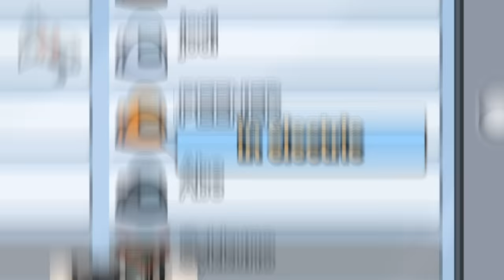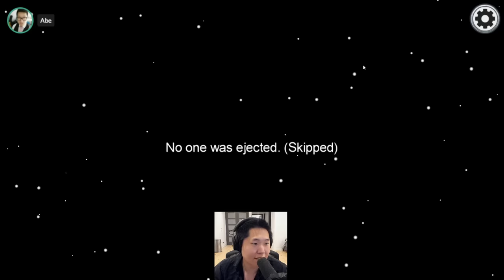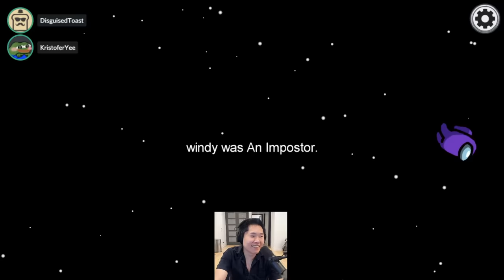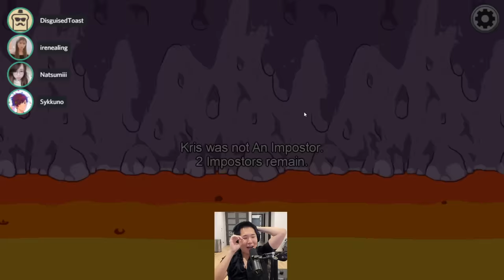i pulled off a 200 IQ impostor play in among us...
Disguised Toast is back to deliver more Among plays, impostor gameplay, and funny shenanigans with his friends. ft. Valkyrae, Sykkuno, Lilypichu, QuarterJade and many more!